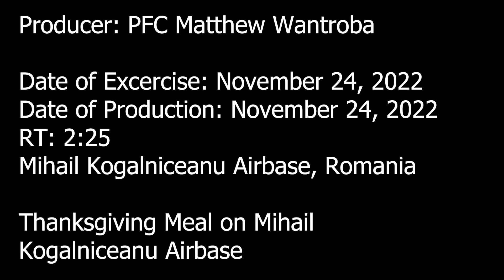Thanksgiving 2022 meal in Mihail Kogălniceanu Airbase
Soldiers from across the 101st Airborne Division (Air Assault) came together to enjoy a Thanksgiving meal November 24, 2022 on Mihail Kogalniceanu Airbase, Romania. Command teams from across the 101st Airborne Team and United States Army Europe and Africa were in attendance at the event.

The Soldiers of 101st Airborne Division (Air Assault) are currently deployed in support of V Corps mission to bolster NATO's eastern borders. They have been training with their NATO Allies strengthen their partnerships since July 2022.

Video by Pfc. Matthew Wantroba
101st Airborne Division (Air Assault)